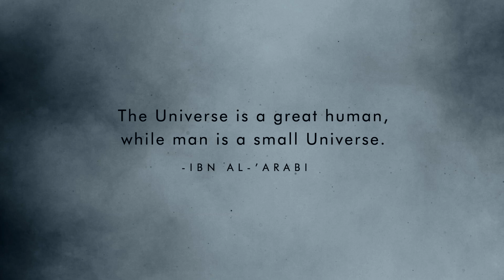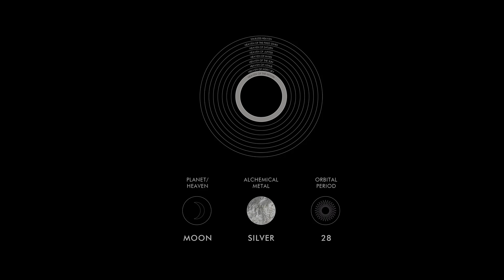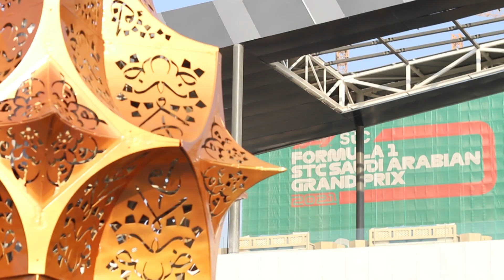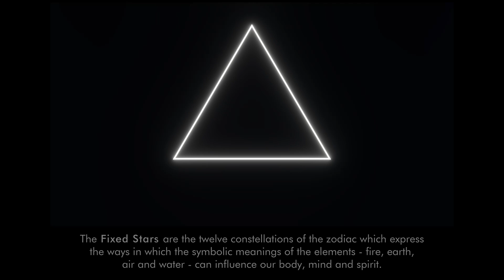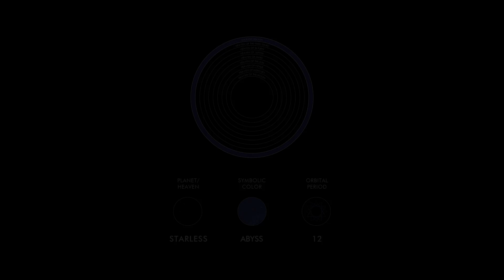The World of Spheres - Mini Documentary - Javid Jah - 2021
A short documentary on the permanent public art exhibition titled “The World of Spheres” installed in 2021. The World of Spheres explores a marginalized tradition of cosmology which offers a harmonious and inspiring story of the wisdom crystallized by the dance of the intergalactic orbs. Based on research by the great scholar and metaphysician Ibn al-’Arabi (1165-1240 CE), each orbit of the visible planets can be considered as a “sphere of influence” unveiling the unseen dimensions of creation. It is through contemplation of these subtle layers of reality which ultimately leads to an illumination of one’s intellect. In search of experiencing the radiance of this cosmic light, or noor (نور), this exhibition re-visits the archetypal knowledge of the planetary orbits through a series of jewel-like lamps positioned along Jeddah’s new corniche.

Curated by Umbereen Inayet
Art Direction by Swizz Beats

Team:
Fabrication - Qube Inc
Engineering - Blackwell
Graphic Design & Drafting - Carol Ann Apilado
Assistants - Aleem Velji, Aaron Lawless
Paint - Dudeman

Commissioning Body:
Far Right Productions & Sela Development
Formula One Jeddah Street Circuit